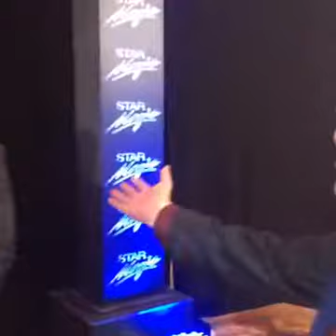Star Magic Ball 2016 Part 2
you can watch it all from this playlist. THANK YOU.